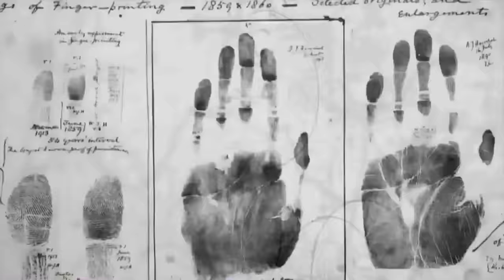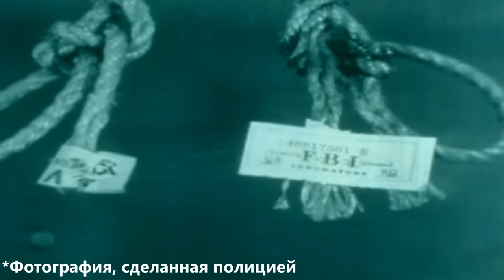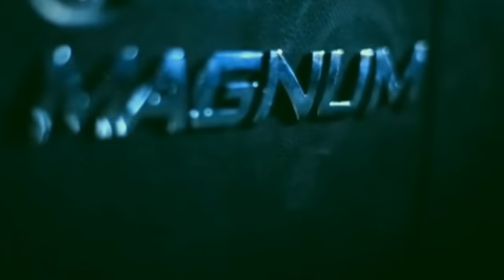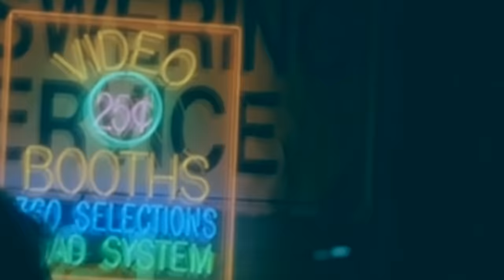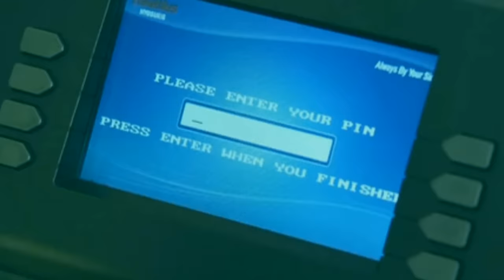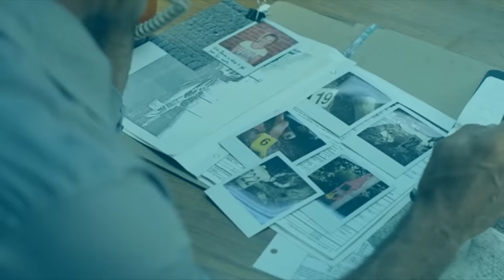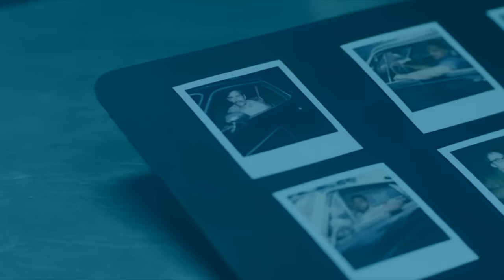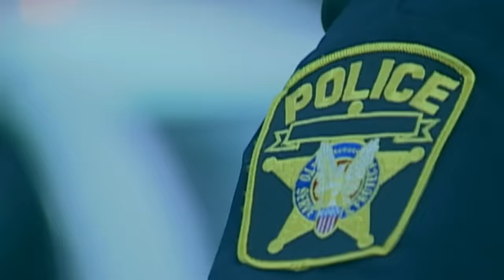Она стала ОСОБЕННОЙ ЖЕРТВОЙ серийника (ПЕРЕЗАЛИВ)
Текст написан автором канала.

Фильмы и сериалы, из которых были взяты кадры:
Believe Me: The Abduction of Lisa McVey
I Escaped My Killer - Season 1 Episode 1 ''Lisa''
Killing Spree | FULL EPISODE | The FBI Files